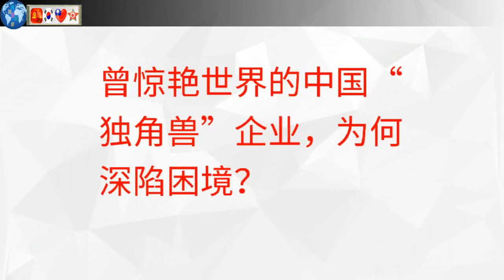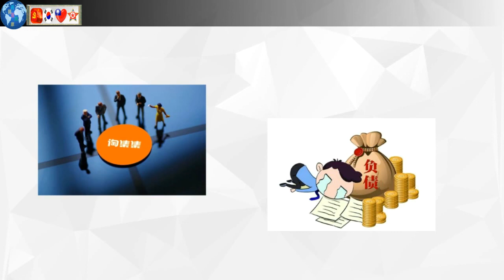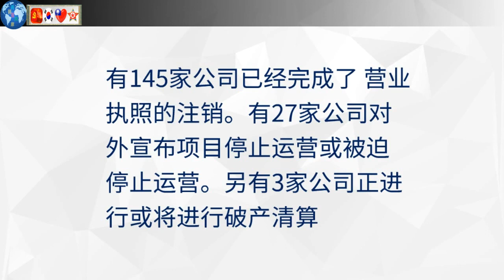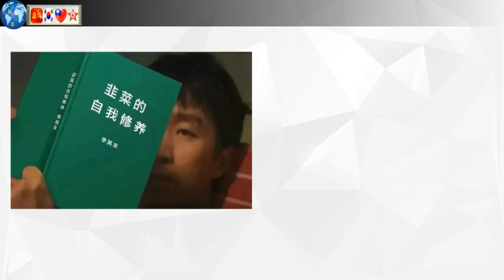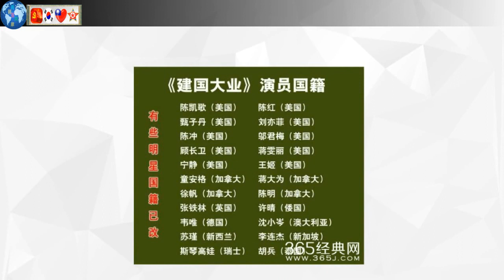马云 张艺谋 冯小刚 唐国强选择"润" 网民祝福多，还是批评多？曾惊艳世界的中国“独角兽”，为何如今深陷困境？